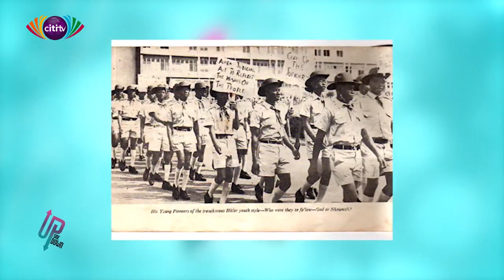Sagnarigu MP A.B.A Fuseini talks about his life, and his love for proverbs | Upside Down